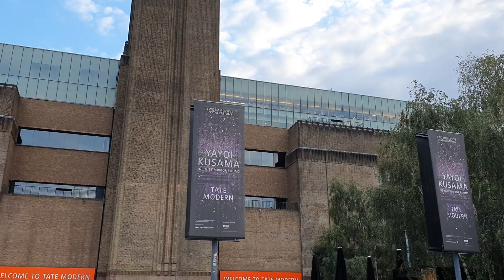En Londres te encuentras con muchas sorpresas. Tate Modern.